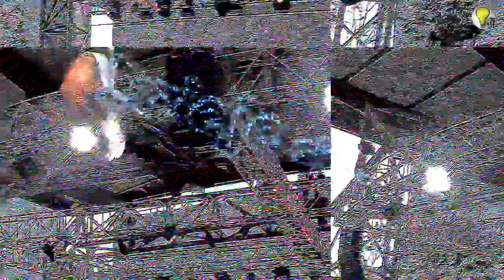KRAJOBRAZ MOJEGO MIASTA - fragmenty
Fragmenty spotkania "Krajobraz mojego miasta - dziedzictwo prawdziwe czy urojone?" w czytelni miejskiej w Ostródzie.